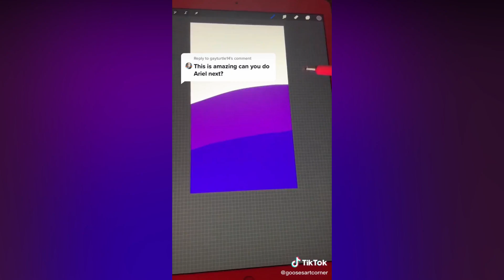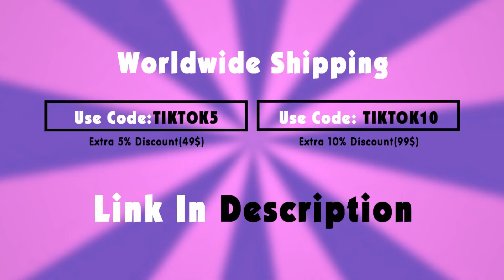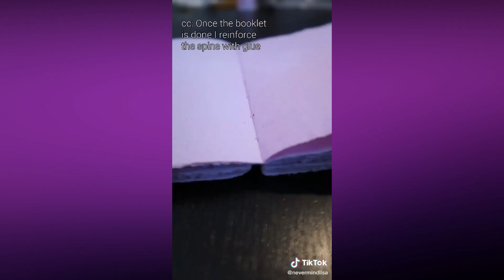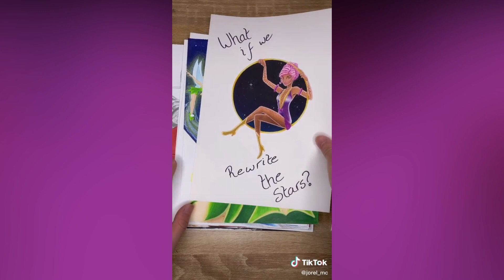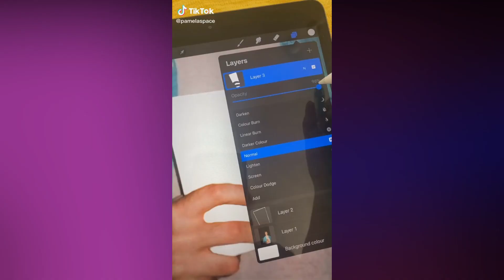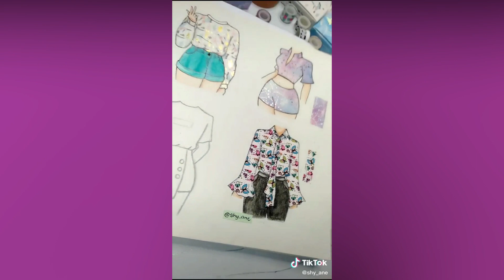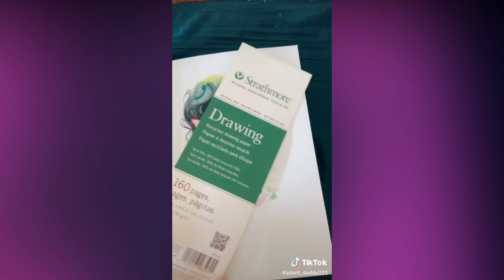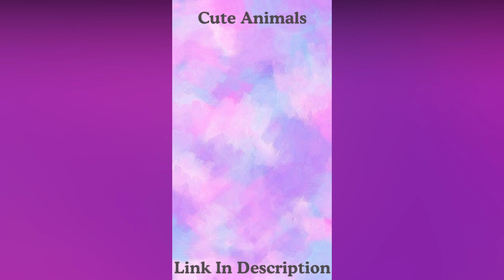Art I Found On TikTok V128 🎨✨